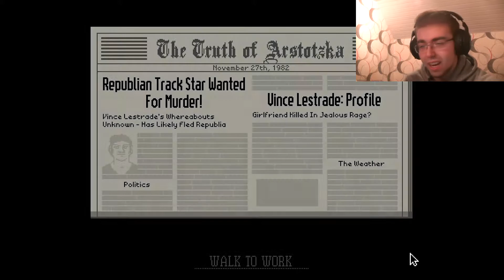My first DETAIN - papers please #2